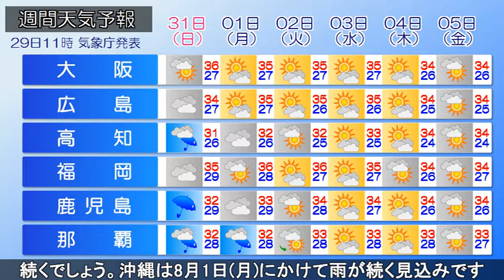2022/07/29 全国の天気予報 昼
【台風５号の最新情報（29日正午時点）】
台風５号は、日本の南にあり、
時速55キロと早い速度で北上しています。
南西諸島や西日本には、
台風周辺の暖かく湿った空気が流れ込み、
台風の接近前から雨の降り出してい所があります。

【今後の台風５号】
台風は今夜、奄美地方にかなり接近するでしょう。
あす(土)には東シナ海に抜けて次第に遠ざかりますが、
湿った空気の流れ込みが続く、
奄美や九州南部、四国を中心に、雷を伴って
非常に激しい雨が降り、大雨となる恐れがあります。

あす昼までに予想される24時間雨量は
九州南部　　　　250mm
四国地方　　　　200mm
奄美地方　　　　150mm
その後、あす昼～あさって昼までに予想される２４時間雨量は
九州南部、四国地方　　100～200mm
奄美地方　　　　　　　100～150mm
の見込みです。
土砂災害、低い土地の浸水、河川の増水に
注意・警戒してください。
また落雷や竜巻などの激しい突風にも注意してください。

また、奄美や九州では南風が強まり、
沖縄～九州の海上は、うねりを伴ってしけるでしょう。

【週間予報】
北日本は、湿った空気や低気圧の影響で、
雨の降りやすい日が続くでしょう。
本州付近は晴れる日が多く、暑さが厳しくなるでしょう。
沖縄は、8月1日(月)ごろにかけて
暖かく湿った空気が流れ込み、雨が続く見込みです。